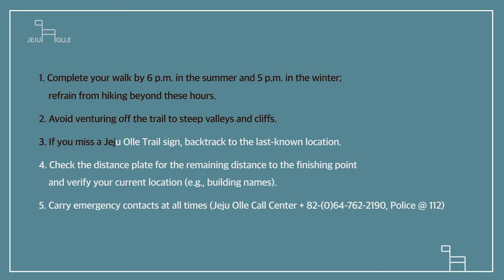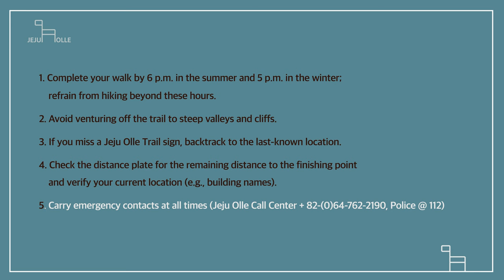[FAQ] Safety considerations (안전수칙)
Explore the enchanting southernmost gem of Korea – Jeju Island! Jeju Olle offers an epic long-distance walking trail spanning 437 km with 27 courses, allowing you to discover the island's beauty on foot.

Wander through villages, along blue coastlines, and past volcanic cones, immersing yourself in Jeju's diverse nature, culture, history, and vibrant communities.

Walking the Jeju Olle Trail is like connecting the dots of this picturesque island, unveiling hidden charms often missed in conventional travels.

※※  Due to policy change, Jeju Olle Passports are no longer available for purchase at the airport information center. Please take note of this change and explore alternative information centers should you desire to obtain an Olle Passport.

※  This video serves as a concise guide for global adventurers eager to experience the Jeju Olle Trails.